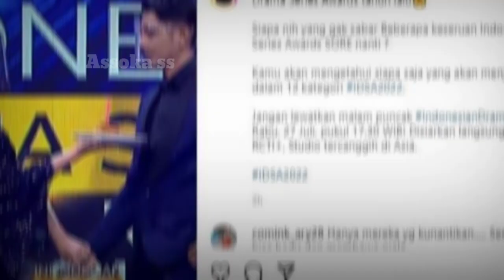Arya saloka terciduk mengomentari Amanda Manopo: Pujian yang sempurna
Gshsyb : The serenap

Sum: Metro S

Cp : Assoka ss